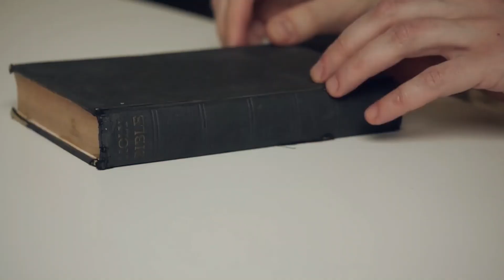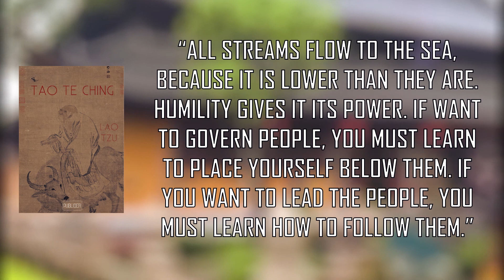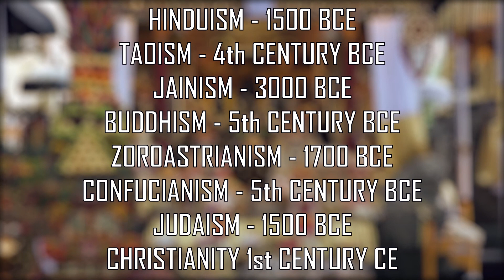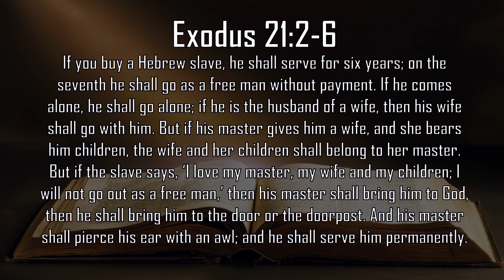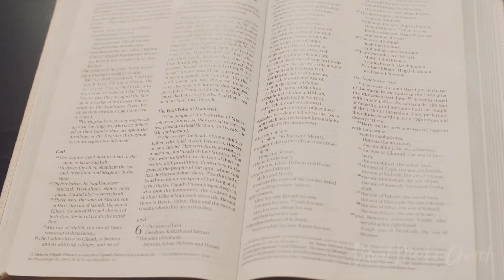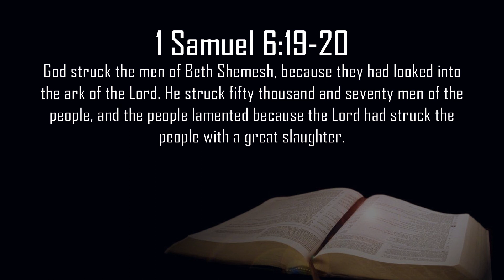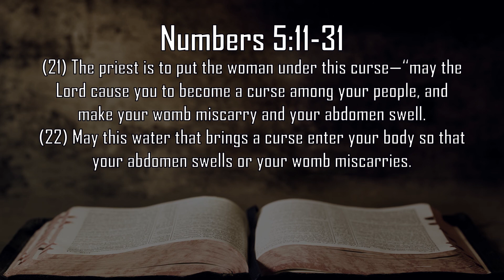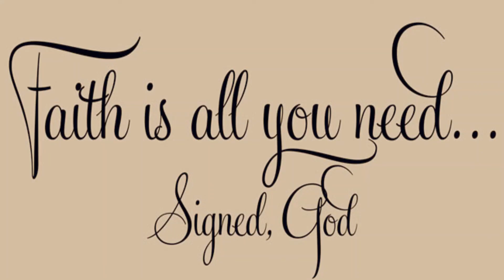This is Why the Bible is NOT a "Good" Book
Is the Bible the Source of Human Morality? Is the Bible divinely inspired by an omnibenevolent being? Christian apologists and Christian pastors might argue that it is, but it is absolutely not! And I'm going to show you why.

Music licensed from:
Pond5.com

Video clips from:
Pond5.com
YouTube.com
Vimeo.com